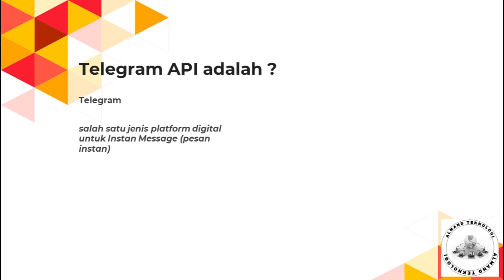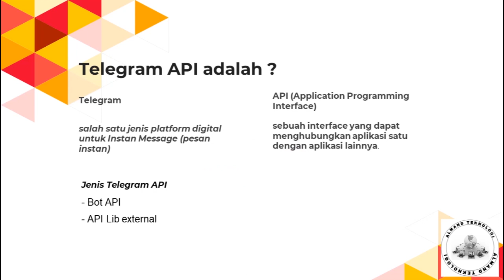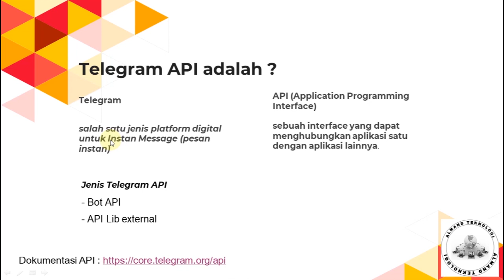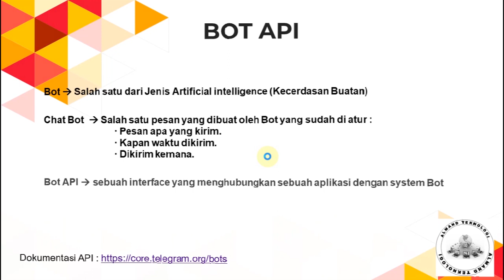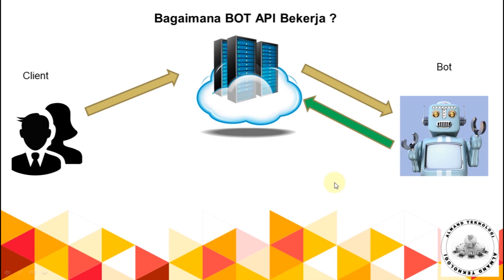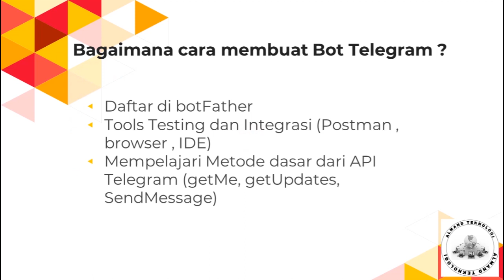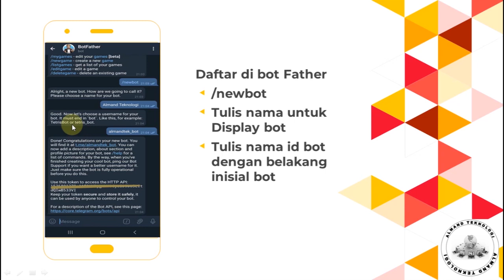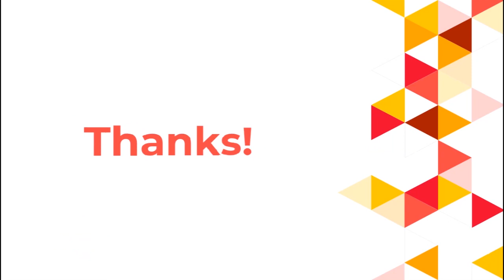Part 1 - Belajar mengenal Telegram API | Tutorial Telegram API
Tutorial Telegram API - Part 1 | Belajar mengenal Telegram API

Apakah Konsep dasar dari Telegram API, Apa saja jenisnya ?
Bagaimana cara membuat Bot API ?
Apakah Telegram API itu ?
Apakah kegunaan Telegram ?
Semuanya akan di bahas tuntas di Channel Almand Teknologi.